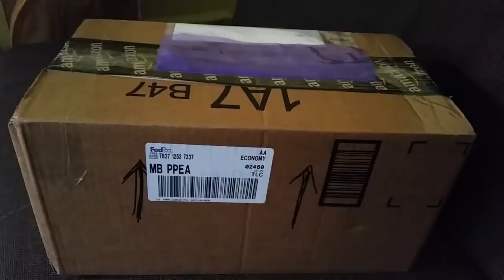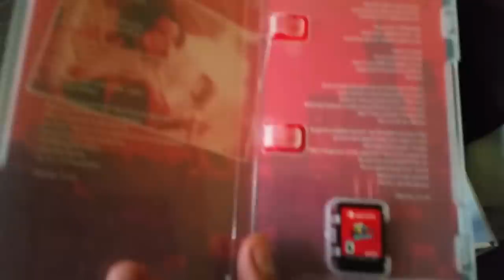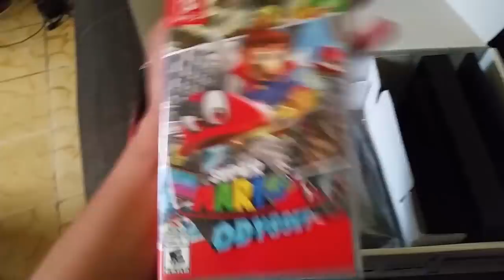Compre Un Nintendo Switch A Un Usuario Sin Reputación En Mercadolibre Y Esto Fue lo Que Ocurrio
Me quedaron muchas dudas cuando compre este Nintendo Switch Con Mario Odissey por que el usuario no tenia suficientes ventas para calcular su reputación y que ademas la consola estaba muy barata a diferencia de su precio promedio 6000$ equivalente a 300$ dolares asi que si quieres comprar algo en mercadolibre te recomiendo usar mercadopago para evitar fraudes si la persona no quiere usar ese metodo muy probablemente sea un fraude , quise grabar el unboxing del envio para constatar si habia un fraude.